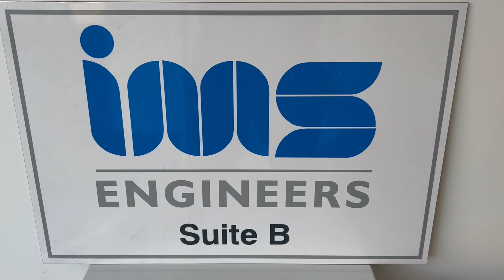Furr Road Bridge Project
WASHINGTON COUNTY - Bridge projects around Washington county are making progress and one in particular, is scheduled to be completed this upcoming spring. Delta news reporter Jasmine Steverson shows how some of those bridge projects are coming along.
Washington county’s Furr road bridge, located in district 5, is undergoing a much-needed facelift. The bridge is the main access point to delta city.
Before you guys got started on this bridge, what was the condition?
“It was a timber bridge. Some of the timber piles had failed and we tried to replace it, but it was beyond repair. So, the county funded $1.2 million to replace the bridge,” said Lorenzo Anderson, county engineer.
IMS Engineers, the county’s appointed engineering firm, designed the bridge. Engineer Lorenzo Anderson explained the scope of the design.
“We designed the concrete bridge as you can see has concrete piles, concrete caps, prestress brick beams around 170 feet long,” said Anderson.
Anderson also said contractors are in the process of doing the concrete decking for the riding surface.
“It’ll benefit the citizens because they don't have to do a detour around 2-2 miles. So, once we complete, we'll do asphalt for the approaches and they'll help the citizens out,” he added.
Greenville native and IMS engineer Jeron Collins is serving as the inspector for the Furr road bridge project and shed some light on what that looks like.
“Just going about the day-to-day processes and make sure they go according to plan, according to the scope of work that we agreed upon. And some days are better than others, but that's why I have Lorenzo here to help me out in that time of need,” Collins said.
Anderson also pointed to the Curry Road project which he said, will save the county roughly $200,00 by keeping the repair work in house. He said things are going well with the Furr Road project and if that continues, he estimates a completion date of April 2024.